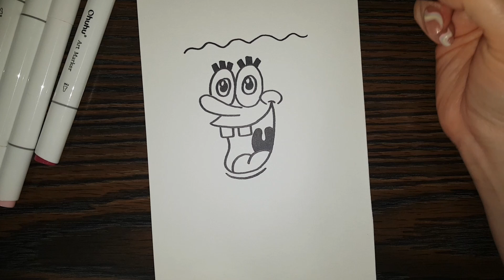HOW TO DRAW - Spongebob Squarepants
The Daily Doodle today is none other than Spongebob Squarepants! Enjoy!

A new doodle, every day!